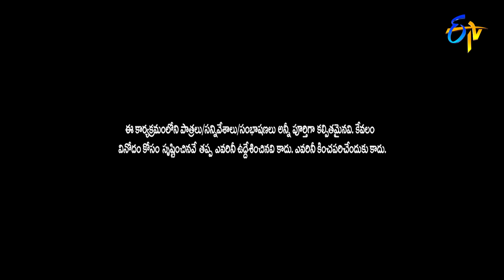Rocket Raghava, Mohan, Nagi, Santhi Kumar Hilarious Comedy Skit's Jabardasth | ETV Telugu